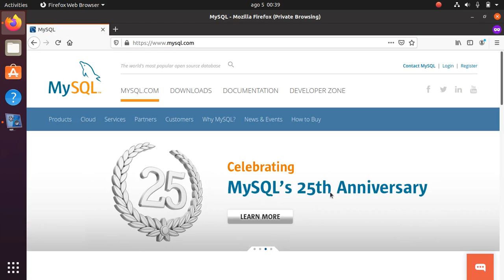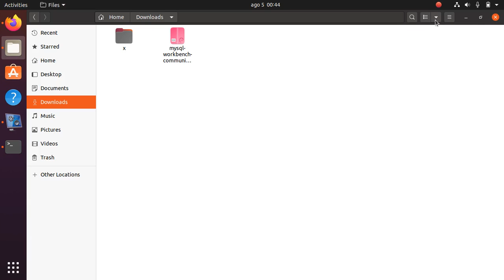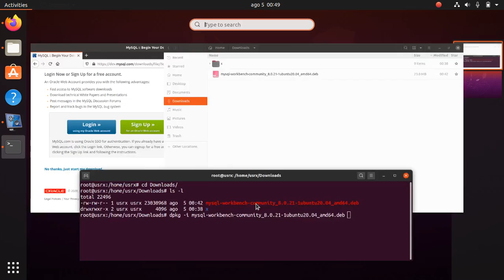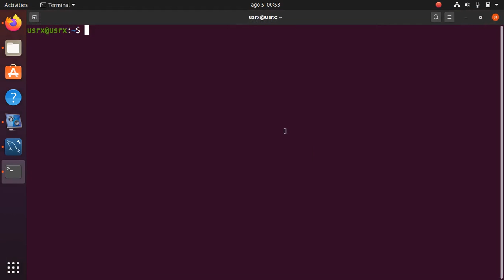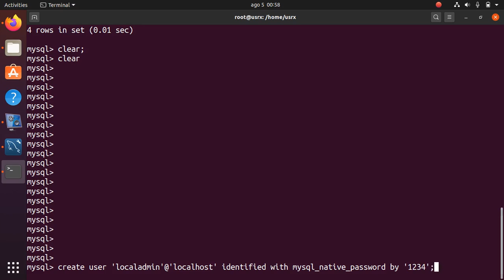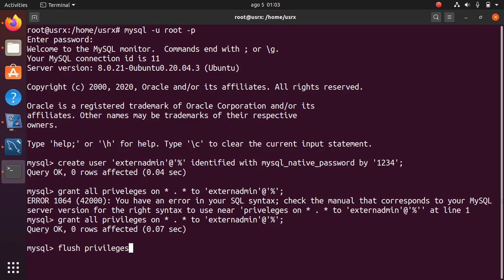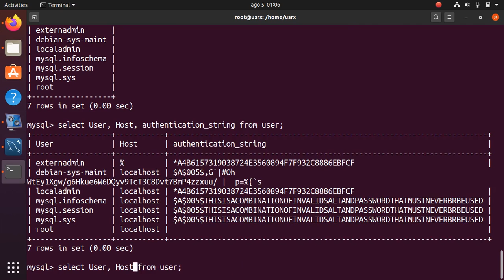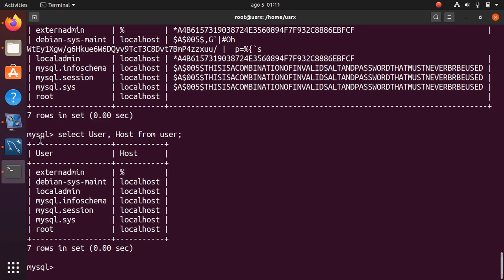01 - Base de Datos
En este video instalaremos el Servidor de Base de Datos MySQL con tasksel. Luego, instalamos el Sistema Gestor de Base de Datos MySQL Workbench, se realiza una conexión, se crean dos usuarios en el Servidor de MySQL (uno local y otro con acceso externo desde cualquier dirección IP) y posteriormente se verifica la conectividad de dichos usuarios al Servidor. Todo esto en Linux.